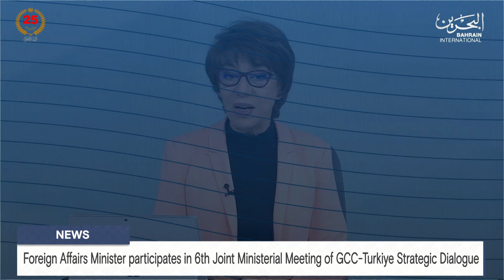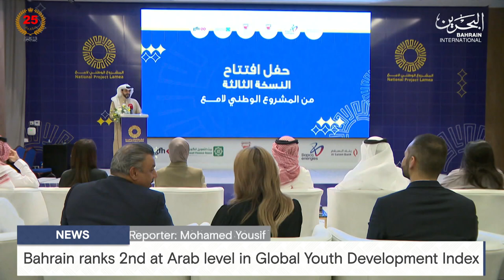BAHRAIN NEWS CENTER : ENGLISH NEWS 09-06-2024